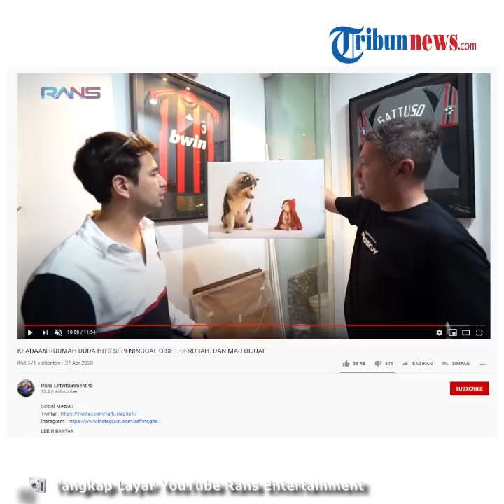Gading Marten dan Gisella Tak Berkutik Saat Gempi Minta Adik Laki-laki, Begini Reaksi Mereka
TRIBUN-VIDEO.COM - Gading Marten dan Gisella Anastasia dibuat tak berkutik dihadapan sang anak.

Pasalnya, Gempita Nora Marten tiba-tiba menginginkan adik laki-laki.

Sontak, keinginan Gempi itu membuat Gading dan Gisel bereaksi seperti ini.

Dikutip dari Tribunnews.com, Baru-baru ini, Gempi yang belum mengerti hubungan kedua orangtuanya pun dengan polosnya meminta seorang adik.

Hal itu diungkapkan oleh Gading Marten kepada Raffi Ahmad saat mengunjungi rumahnya.

Melalui kanal YouTube RANS Entertainment pada Selasa (2842020), tampak ayah Rafathar itu berkeliling rumah Gading Marten.

Gading Marten kemudian memperlihatkan beberapa bagian dari rumahnya yang direnovasi.

Mantan suami Gisella Anastasia itu mengaku, mengubah dekorasi agar mendapat suasana baru.

Kemudian, Raffi Ahmad berkesempatan melihat koleksi sepatu milik Gading Marten.

Ternyata, dari rumah tersebut, ada sebuah ruangan yang dipersiapkan Gading untuk memajang koleksi foto.

Adapun Raffi Ahmad melihat beberapa foto yang belum dipajang.

Satu diantaranya yakni foto siluet Roy Marten.

Raffi pun bertanya tentang arti seorang ayah untuk Gading Marten.

Anak Roy Marten ini pun menjawab bahwa sosok ayah di matanya adalah segalanya.

Melihat beberapa koleksi foto, Raffi pun melihat ada foto Gempi yang sedang berpose bersama anjing.

Gading mengaku bahwa foto itu memenangkan lomba fotografi internasional.

Foto tersebut diambil oleh salah seorang teman Gading.

Membahas tentang Gempi, Raffi bertanya apakah Gading ingin memiliki keinginan untuk menambah momongan.

Akhirnya Gading menceritakan bahwa Gempi ingin mempunyai adik laki-laki.

Ketika itu, ketiganya sedang berkumpul, yakni Gading, Gisel dan juga Gempi.

Keinginan Gempi itu kemudian membuat Gading Marten dan Gisella Anastasia saling lempar pandangan.

Gading juga mengaku kepada Raffi, ia bingung harus bagaimana.

(Tribun-Video.comAnya Maharani)

Artikel ini telah tayang di Tribunnewsmaker.com dengan judul "Gempi Tiba-tiba Ingin Punya Adik Cowok, Begini Reaksi Kompak Gading Marten & Gisella Anastasia"

VP/Kharis Ard